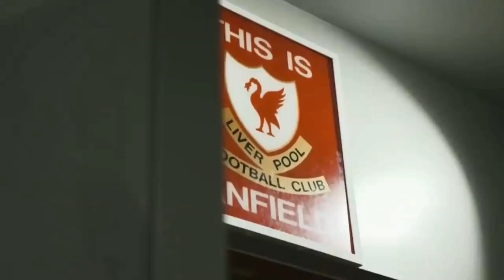MAKSIMAL PEROYEK PENDATANGAN BELLINGHAM❗️LLORENTE MENYUSUL SETELAH PILDUN✅TRENT BALAS KRITIKAN🔥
Isi berita liverpool hari ini:
1. Demi Dapatkan Tanda Tangan Jude Bellingham, Liverpool Siap Berusaha Maksimal dan Bersaing dengan Tim Lain
2. Highlight Piala Dunia Qatar Vs Ekuador
3.  Daftar Pemain Liverpool yang Akan Mengikuti Piala Dunia 2022
4. Liverpool Berminat Datangkan Marcos Llorente Setelah Piala Dunia 2022
5. Trent Alexander-Arnold Balas Kritik Kemampuan Bertahannya

1. wajib tonton full vidio (agar tidak ketinggalan berita terupdate LFC)
3. komen positif dan sesuai dengan berita